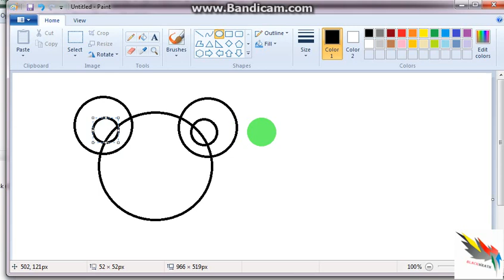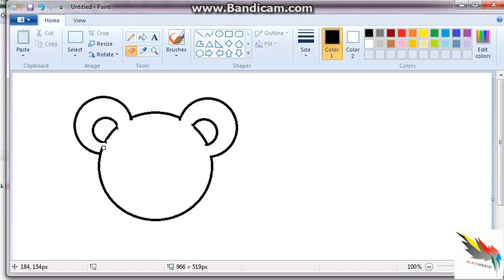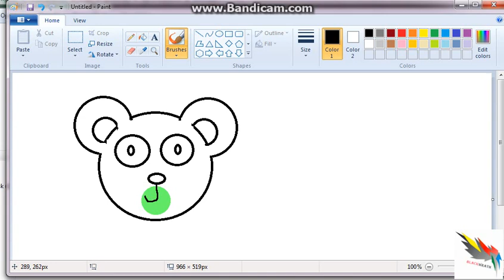Easy Draw BEAR with paint